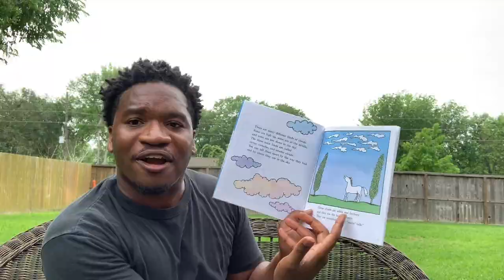Learn about Music for kids| Learn about instruments for kids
Mr. Pete creates Homemade Musical Instruments & Sings songs using the instruments!